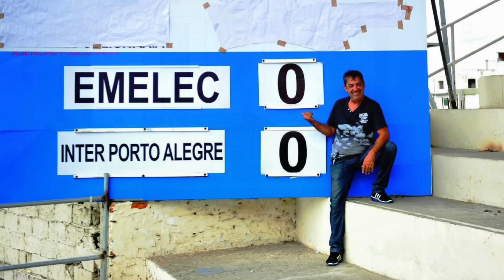O PALCO DA ESTREIA DO INTER NA SUL-AMERICANA | GRAMADO É ALTO E RUIM | O ENTORNO DO ESTÁDIO ASSUSTA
Manta é uma cidade portuária, banhada pelo Oceano Pacifico. Tem na casa dos 230 mil a 250 mil habitantes. Não há altitude e se localiza a quase 400 quilômetros de distância da capital Quito. A capacidade do Estádio Jocay é de 20 mil pessoas e ele tem 60 anos de existência.

MEUS PARCEIROS:

Aposte com a X6!!!
- Prêmio em dinheiro é pago na hora, via pix;
- A aposta mínima é de R$ 5. Não precisa de muita grana para começar a brincar;
- Não precisa de cadastro!
- Muito mais opções de combinações para múltiplas.

T2 Moving Arts - Suas artes em movimento!
Impacte seus clientes com animações gráficas.